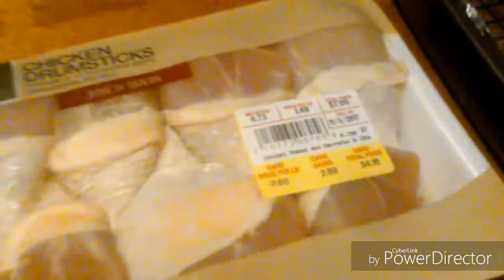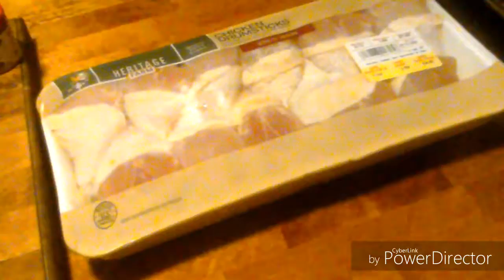Chicken drumsticks with dipping sauce